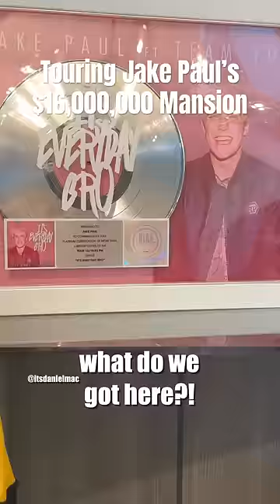Touring Jake Paul’s $16,000,000 Mansion